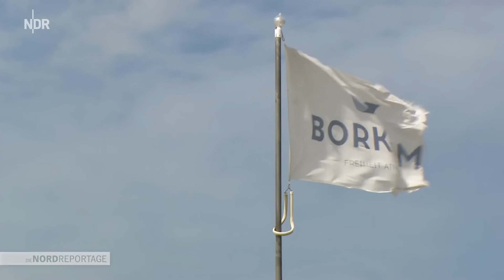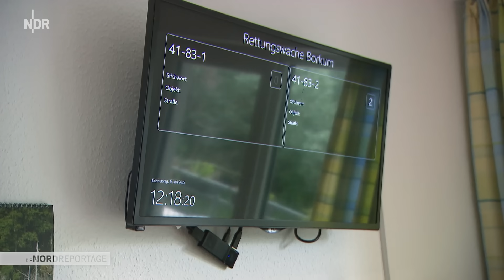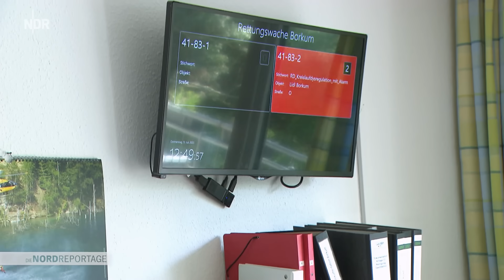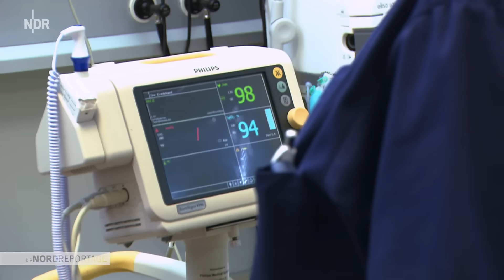Borkum: Inselkrankenhaus mit acht Betten | Die Nordreportage | NDR Doku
In der Hochsaison muss die Belegschaft mit allem rechnen, und das, obwohl das Borkumer Inselkrankenhaus mit acht Betten zu den kleinsten Kliniken in Deutschland gehört. Denn im Sommer kümmern sich die Mitarbeitenden im Notfall nicht nur um die knapp 6000 Einwohnerinnen und Einwohner der Nordseeinsel, sondern es kommen auch noch rund 36.000 Gäste und Rehapatienten hinzu.

Chefarzt Stefan Karl Förg, Krankenschwester Stephanie Krupp und Notfallsanitäter Timo Schneckmann müssen Menschen retten, verarzten, helfen und trösten. Nach der Versorgung einer Platzwunde und einem abgeschürften Zeh folgt ein Patient mit Verdacht auf einen Herzinfarkt. Er muss mit dem Rettungshubschrauber von der Ostfriesischen Insel aufs Festland geflogen werden. Dann ein Notruf. Die Notfallsanitäter werden bei einem Einsatz von einem aggressiven Patienten überrascht. Und der Tag hat gerade erst angefangen …

"Die Nordreportage" ist dabei, wenn das Team des kleinen Inselkrankenhauses auf Borkum im Einsatz ist. In der Hochsaison gibt es wenig geplante Termine, aber eine Menge Notfälle.

Erstausstrahlung: 31. August 2023